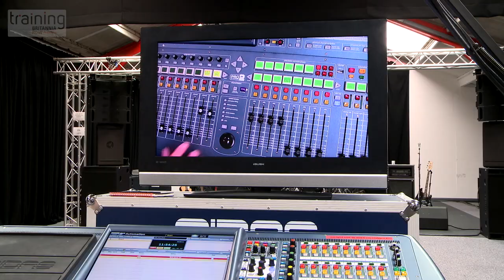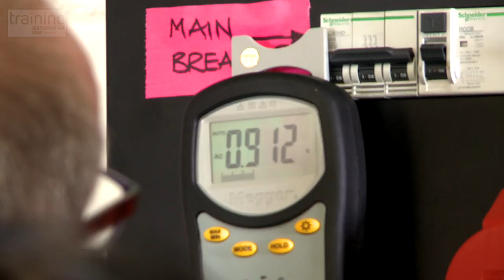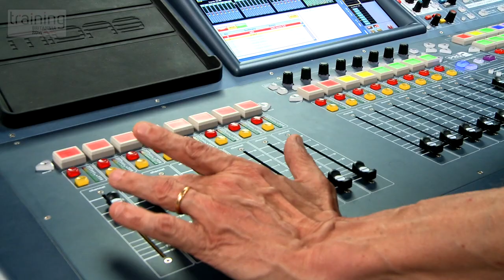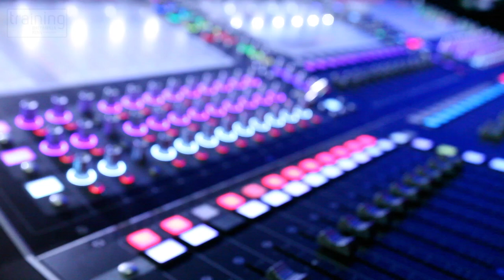Graduates working at London's O2 on Robbie Williams Concert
A video overview of the Live Sound Technology course offered by Britannia Row Productions Training. Featuring interviews with trainees talking about the course and interviews with some of our graduates as they set up for the final European Robbie Williams show at London's O2 Arena.